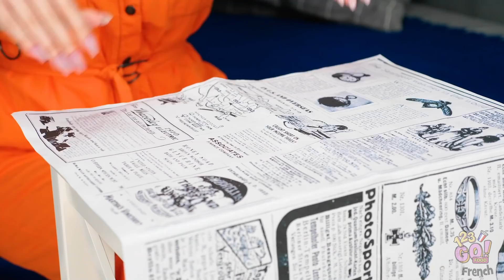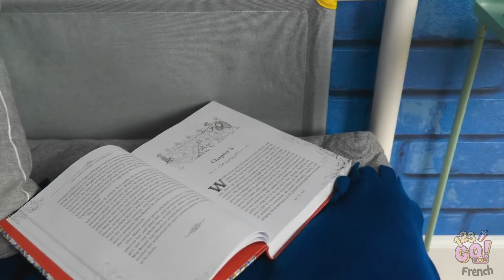PRISON POUR RICHE VS PAUVRE || Situations Drôles et Idées DIY par 123 GO! FOOD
Que tu sois riche ou pauvre, ce n'est jamais drôle d'être en prison. Partage cette vidéo avec tes amis pour les faire rire, et rappelle-leur de faire attention à eux !